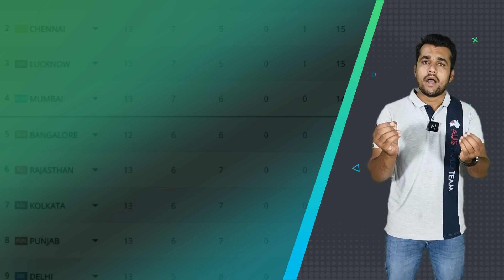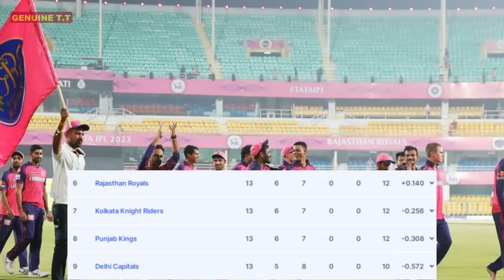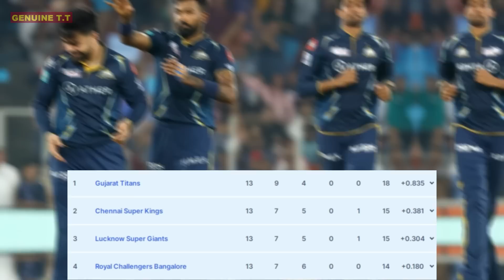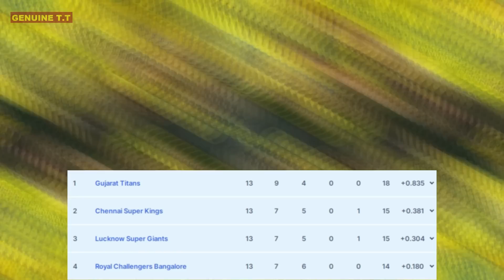SRH के खिलाफ RCB की जीत के बाद Point Table में हो गया बड़ा बवाल | MI CSK LSG को लगा बड़ा झटका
SRH के खिलाफ RCB की जीत के बाद Point Table में हो गया बड़ा बवाल | MI CSK LSG को लगा बड़ा झटका | IPL 2023 Point Table After RCB Win Against SRH 2023 |